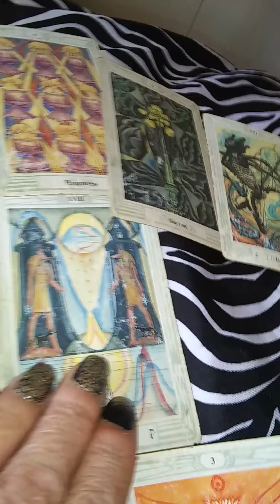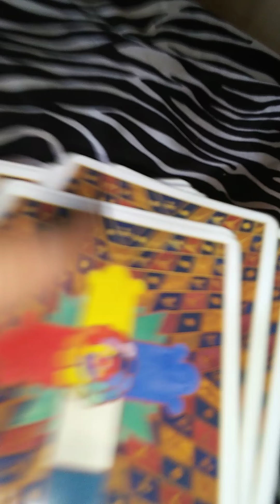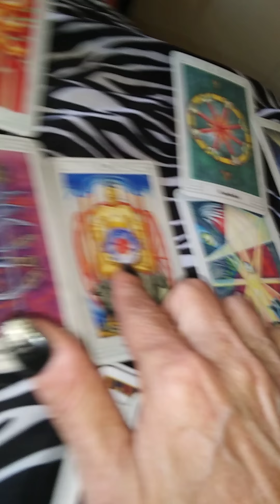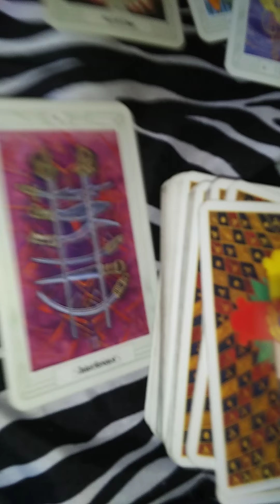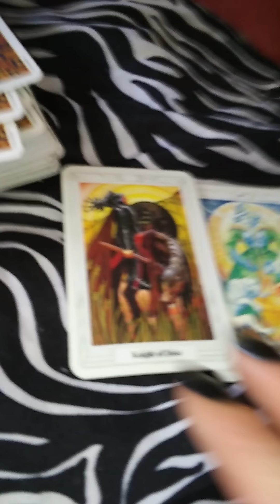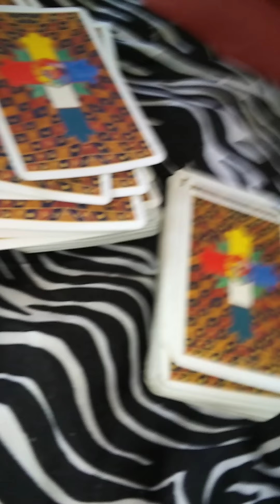Missing 3yr old Braylen Noble -Tarot Reading 9/6/20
3 yr old Braylen Noble is missing since friday afternoon. Mother says son ,might of fallen out of window? When she looked for him on the ground, he wasnt there.From Hunter Ridge Apartment complex, in Toledo Ohio. But cant find him..odd __ I did  3 deck reading..lets see what happens.God Bless. Hope they find him safe. tarot cards say differently.